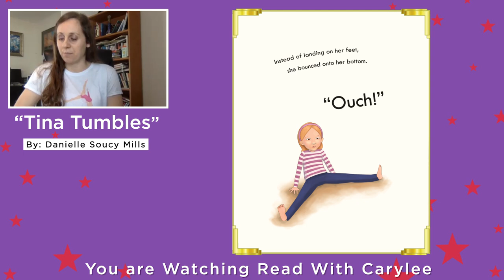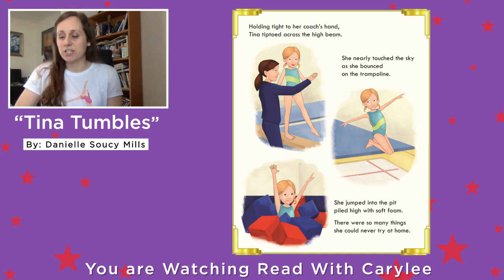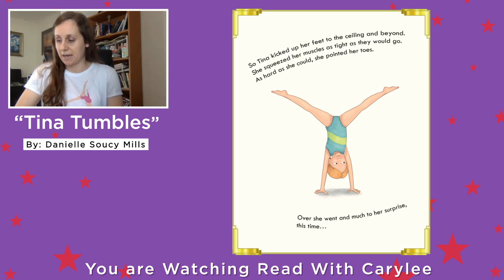Tina Tumbles By Danielle Soucy Mills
✅ ABOUT THE STORY:
Have you ever found yourself wanting to fly like the girls on T.V. and the squirrels in the tree? Tina does – she's decided to become a gymnast! She wanted to try cartwheels across the couch and go up on her legs. But instead of landing on her feet, she bounced around her bottom. OUCH! The little girl soon learns that gymnastics isn't as easy as it looks. With lots of practice, persistence and hard work, she learns to flip and tumble safely.

✅ ABOUT THE AUTHOR:
From a very young age, Danielle Soucy Mills loved to flip around their house. Afraid she'd get hurt, her mother signed her up for gymnastics lessons, and the rest was history. Her love for sport and passion for the written word led her to write "Tina Tbles", a gem of a children's book that shares lessons on hard work, facing fear and perseverance to pursue their dreams. "My mom was also a huge fan of books and reading and working as a library assistant. She was always giving me books, and she'd say, Oh, well, there are no gymnastics books. Many who resonate with their own childhood story enjoyed these activities, with parents trying to manage a child's energy and introducing them to the sport. It becomes something you become passionate about and really can't live without."

Discover other books that are worth your time and join author read-aloud at Carylee's YouTube channel 🖥️  Read With Carylee